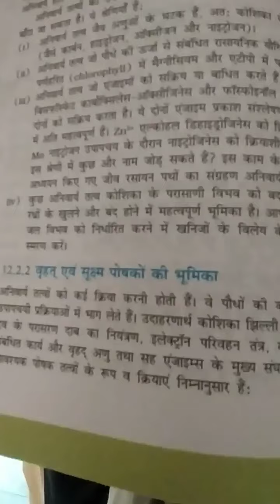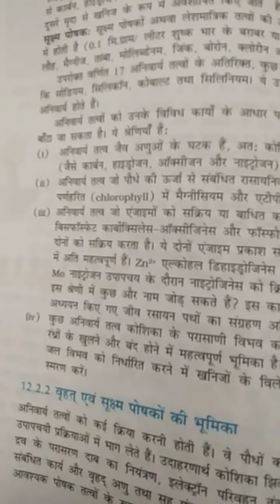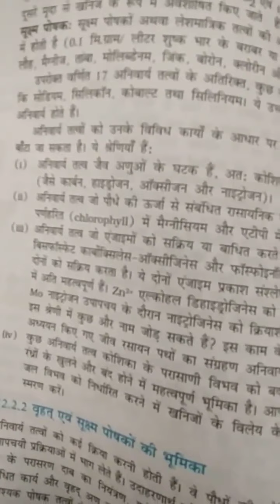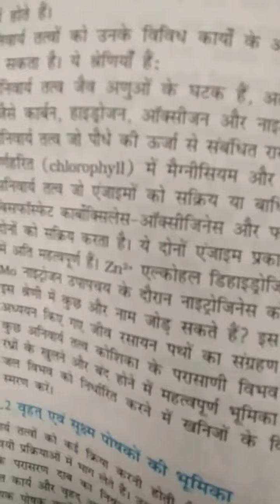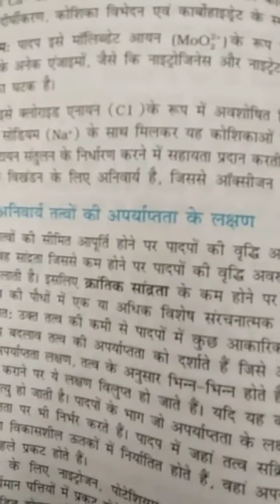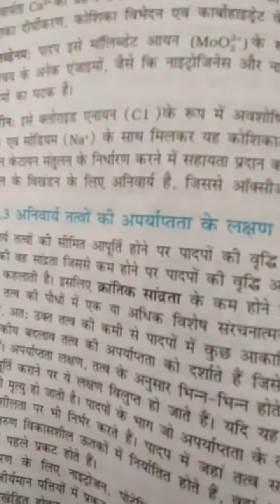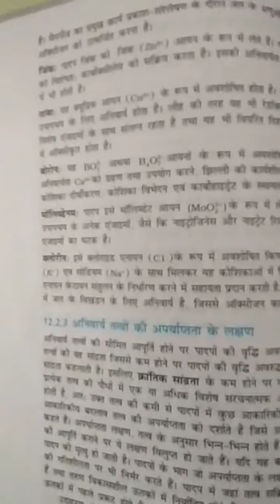Major roles of nutrients,11th biology NCERT in Hindi chapter 12th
Mineral Nutrition